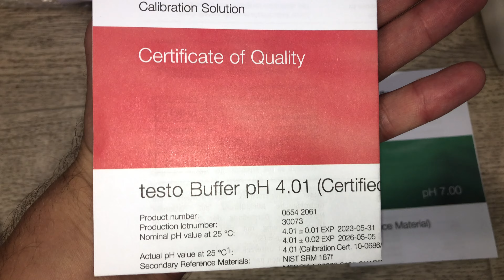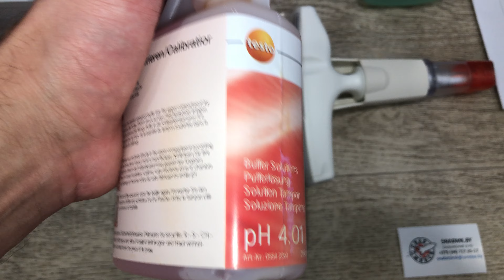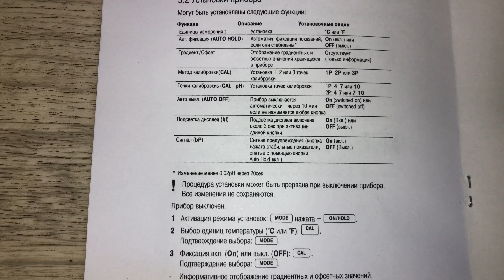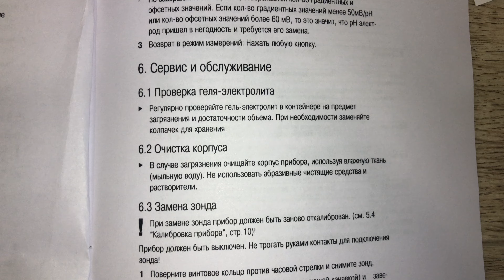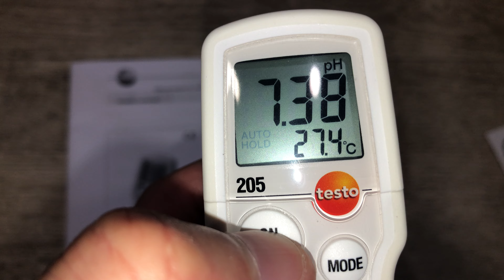Портативный pH-метр Testo 205, в кейсе, в комплекте буферные растворы 4.01 и 7.00, Артикул: 05632052